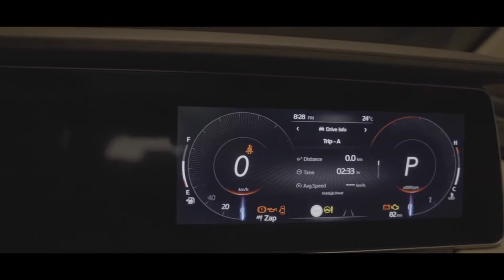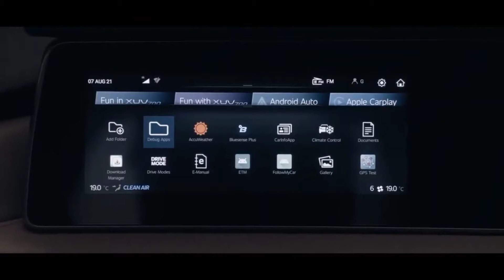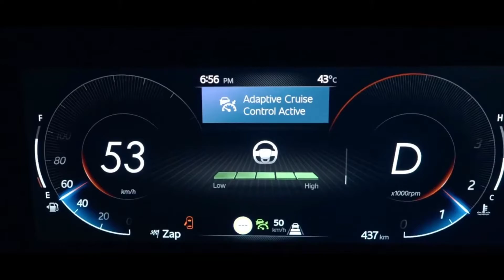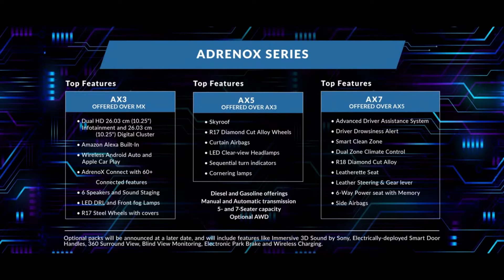Mahindra XUV7OO unveiled|The Amazing Beast is here! All need to know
Mahindra XUV7OO unveiled today so I have some interesting things to share let's find out

Hello doston Aap logon ka swaagat hain CarsDrive ke YouTube channel main aur yahan pe auto industry ki news Or aur bahot kuch naya content dekhno ko milega.

for other reviews:-

Time lapse (chapters)

0:00 introduction
0:26 first impression
1:03 design
1:24 features
4:09 safety
5:37 engine options
6:58 conclusion
7:27 like share and subscribe